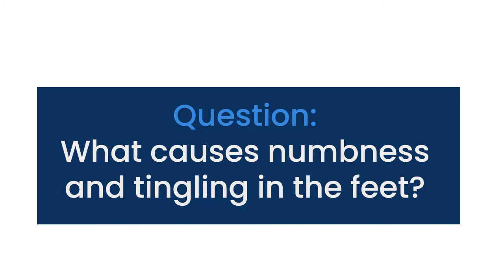What causes numbness and tingling in the feet?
Anything that affects the nerves going down the legs and into the feet can cause numbness and tingling in the feet. There may be a mechanical cause such as compression of the nerve, either in the spine or further down in the leg. Neurologic disorders may also affect the nerves, as can a lack of blood supply to the legs. Where there is a lack of blood supply, the nerves don't have enough energy to transmit their information properly. This results in numbness or abnormal function of the nerves, which manifests as a tingling sensation.